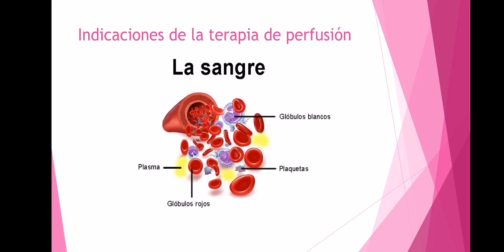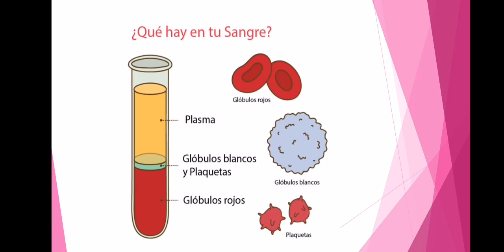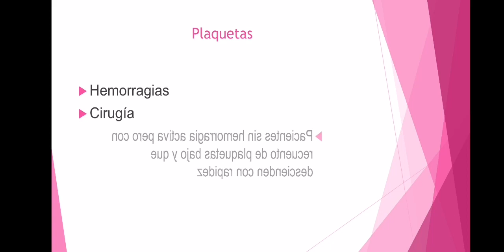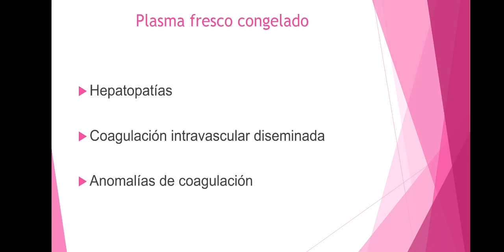💉 TRANSFUSIÓN SANGUÍNEA Y SUS HEMODERIVADOS 💉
La sangre se encarga del transporte de oxigeno y otros nutrientes a los tejidos del organismo, así como de la eliminación de los productos de desechos y del dióxido de carbono. La sangre es única en cuanto a sus acciones y resulta esencial en el mantenimiento de la vida. Se explicara en este video la terapia de perfusión y que abarca, transfusión sanguínea y sus hemoderivados junto con sus indicaciones de cada uno y para que funcionan.